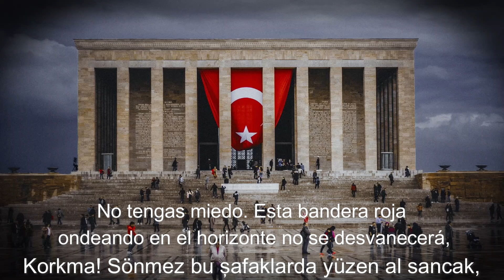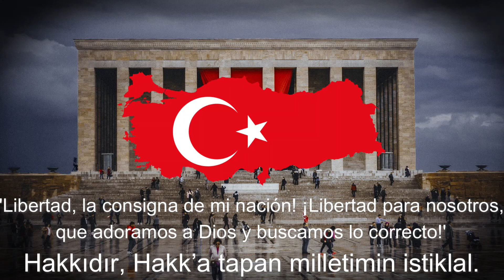"İstiklâl Marşı" - La Marcha de la Independencia, himno nacional de Turquía.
İstiklâl Marşı

La Marcha de la Independencia. es el himno nacional de Turquía, adoptado oficialmente el 12 de marzo de 1921. Un total de 724 poemas fueron sometidos a una competición a escala nacional organizada para el hallazgo de la composición original más conveniente para esta marcha nacional.

Un poema de 10 estrofas escrito por el renombrado poeta Mehmet Akif Ersoy fue adoptado unánimemente por la Asamblea Nacional Magnífica Turca. Veinticuatro compositores participaron en otra competición dispuesta para la selección de una composición musical que satisfaría el himno nacional elegido lo mejor posible. El consejo, que podía solamente reunirse en 1924 debido a la Guerra de Independencia turca, adoptó la música compuesta por Ali Rıfat Çağatay. Las palabras del himno nacional fueron cantadas a esta música hasta 1930. Después de eso, la música del himno nacional fue cambiada a un arreglo escrito por Osman Zeki Üngör, director de la orquesta sinfónica presidencial, y las letras se han cantado a este acompañamiento musical desde ahí en adelante. Cabe destacar sin embargo, que solamente se cantan las primeras dos estrofas.

Himno de  Turquía eh Chipre del Norte
Letra: Mehmet Akif Ersoy, 1921
Adoptado: 1921 (en Turquía) y en 1983 (en la RTNC)